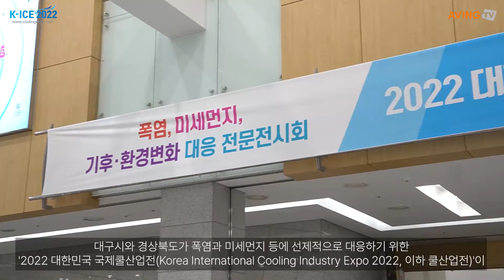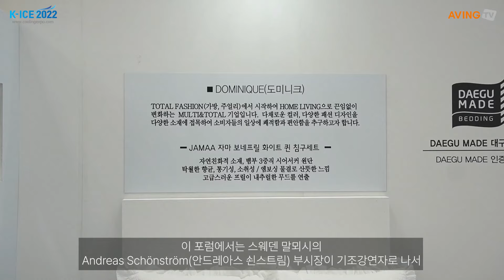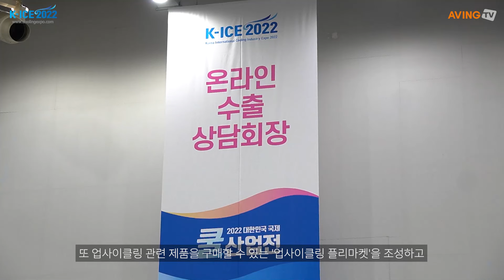기후·환경변화 대응 위한 전문전시회 '2022 대한민국 국제쿨산업전', 6일 엑스코서 개최… 100개 사 참여 250 부스 운영!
대구시와 경상북도가 폭염과 미세먼지 등에 선제적으로 대응하기 위한 '2022 대한민국 국제쿨산업전(Korea International Cooling Industry Expo 2022, 이하 쿨산업전)'이 6일(수) 대구 엑스코(EXCO) 전시장 및 야외전시장에서 개최됐다.

오는 8일(금)까지 진행되는 이번 전시회는 폭염으로부터 건강한 여름을 나기 위한 다양한 제품과 기술, 솔루션 소개는 물론이고 미세먼지 문제와 기후변화에 대응할 방안까지 제시한다.

특히 폭염과 미세먼지, 기후·환경변화 대응을 위한 전문전시회인 쿨산업전에서는 여름철 재난 수준의 폭염으로부터 안전하고 건강한 여름을 나는 방법을 찾을 수 있다. 또, 올해부터 중대재해처벌법 적용 대상이 된 열사병으로부터 근로자를 지키기 위한 대안을 찾을 수 있다는 점에서 주목받고 있다.

이번 쿨산업전에는 공공재 분야에서는 쿨링포그, 클린로드, 스마트그늘막 등 공공냉방시스템을 비롯해 이상기후 변화 대응 시스템 관련 업체가 참가한다. 산업재 분야에서는 차열블록, 차열페인트, 투수포장재 등 건축자재와 산업용 냉방공조시스템뿐만 아니라 파라솔, 수직정원 등 조경 관련 제품들도 출품된다. 소비재 분야는 에어컨, 냉장고, 공기청정기 등의 가전제품과 개인냉각물품인 여름침구, 아이스조끼, 양산, 쿨토시 등 쿨산업 관련 다양한 제품 및 기술들이 전시된다.

기후변화에 따른 자연재해인 폭염이 세계를 위협하고 있다. 우리나라와 일본, 중국, 인도 등 아시아 국가는 물론이고 미국, 유럽 등 지구촌 곳곳에서 동시에 폭염이 발생하는 빈도가 높아지면서 쿨산업에 관한 관심도 커졌다. 이러한 측면에서 쿨산업 관련 제품·기술 전시뿐만 아니라 세미나와 체험이벤트, 비즈니스 교류를 위한 상담회 등이 마련돼 있다.

특히, 쿨산업 활성화와 참가업체 수익 창출을 지원하기 위해 '해외바이어 대상 온텍트 수출상담회'의 바이어 규모를 전회 대비 세 배 가까이 규모를 키워 개최하며, 대구·경북 쿨산업 관련 공공기관 구매담당자와 참가업체 간 1:1 내수 상담회인 '공공내수 구매상담회'도 개최한다.

주요 참가업체로는 전기모터로 구동되어 주행 소음과 배기가스를 발생시키지 않는 '전기노면 청소차'를 출품하는 리텍㈜과 재비산 먼지(다시 날리는 먼지)를 자동으로 포집해 지속 가능한 도로를 만드는 '그린 도로 시스템' 기술을 개발한 넥스트이엔엠, 도심형 소형 풍력발전 및 에너지를 저장하는 ESS를 통해 전력이 필요한 모든 분야에 적용할 수 있는 '전력 시스템'을 전시하는 모던텍 등이 있다.

그밖에도 여름철 도시 열섬화 현상을 완화해 폭염에 대응하고 쾌적한 보행 환경을 만들어 주는 점토벽돌을 생산하는 ㈜삼한씨원, 폭염 및 미세먼지 저감시설인 쿨링포그 시스템 전문기업 ㈜올포그코리아, 냉난방기 전력 사용량을 최대 30% 감소시켜주는 실외기 전용 페인트를 출품하는 ㈜나눔단열 등이 대구·경북지역 대표기업으로 참가한다.

이번 전시회에서는 대구시의 '폭염 대응 정책', 대구환경공단의 '전기구동형 분진흡입차 및 도로재비산먼지저감사업', 대구지방기상청의 '이동형 기상관측차량', 대구지방환경청 '탄소중립 정책' 등 대구지역 공공기관들의 폭염 대응 정책 등도 확인할 수 있다. 또한, 한국건설생활환경시험연구원에서는 행정안전부, 대구시, 한국산업기술평가관리원에서 지원받아 연구하고 있는 '도시노면 온도저감 혼합소재 개발과제'를 소개한다.

폭염·미세먼지·기후·환경변화 대응 전문전시회인 쿨산업전은 환경변화에 대한 이슈를 시민들과 공유하고, 이에 대응할 수 있는 '쿨산업'을 활성화하는 데 목표를 두고 있다.

지난해 코로나19 4차 유행으로 취소되었던 전국 지자체 폭염 담당자 워크숍과 온·오프라인 병행으로 진행되었던 '대구국제폭염대응포럼'(7월 6~8일)도 정상적으로 개최된다. 이 포럼에서는 스웨덴 말뫼시의 Andreas Schönström(안드레아스 쇤스트림) 부시장이 기조강연자로 나서 쇠락한 항구도시에서 에코시티의 상징으로 부활한 '말뫼'가 추진해온 지속가능한 미래 도시 정책과 주요 성과를 소개한다.

이와 함께 쿨산업 진흥 컨퍼런스(7.6), '폭염과 탄소중립' 시민발언대(7.8) 등 쿨산업 관련 전문가뿐만 아니라 일반 시민들도 참여가 가능한 다양한 부대행사에서는 폭염, 미세먼지, 기후·환경변화에 관한 생각을 공유할 수 있는 장이 마련된다.

특히 올해 전시회는 일반 참관객들을 위한 다양한 이벤트도 마련돼 있다. 참관객은 계절가전(창문형 에어컨, 에어컨, 서큘레이터, 선풍기 등)과 쿨토시, 쿨링넥밴드 등 일반소비재 제품을 전시 특가로 구매할 수 있으며, 다양한 경품 증정 이벤트도 즐길 수 있다. 또 업사이클링 관련 제품을 구매할 수 있는 '업사이클링 플리마켓'을 조성하고 캔아트, 화분, 책갈피, 키링만들기 등 업사이클링 체험행사를 참관객들이 무상으로 체험할 수 있도록 지원한다.

한편, 2022 대한민국 국제쿨산업전은 대구광역시와 경상북도가 주최하고 엑스코, 대구국제폭염대응포럼 조직위원회가 주관했다. 이번 전시회에서는 안개분사시스템, 옥상녹화, 스마트그늘막, 미세먼지 차단숲, 차열블록, 쿨조끼·인견 등 쿨섬유/소재, 에어컨·서큘레이터 등 계절가전제품 등 다양한 분야의 '쿨' 아이템을 만나볼 수 있다.